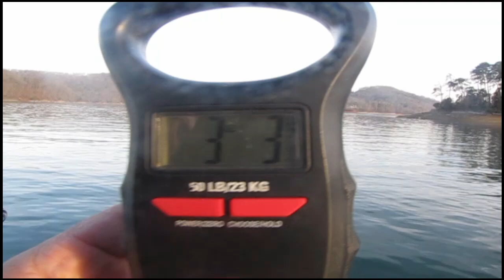IT DIDN'T WORK!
Bass fishing for big smallmouth. We fished jigs and swimbaits on rocky banks with only 1 to show for it.